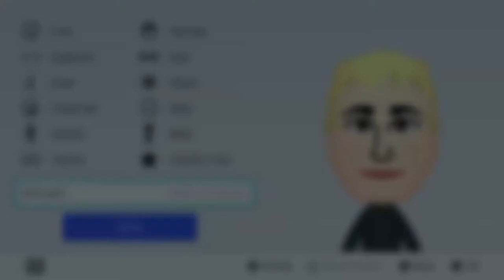Mii Maker How To Create Jake Paul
I AM BACK!  Today we are creating Jake Paul (Even tho I don't like Him.